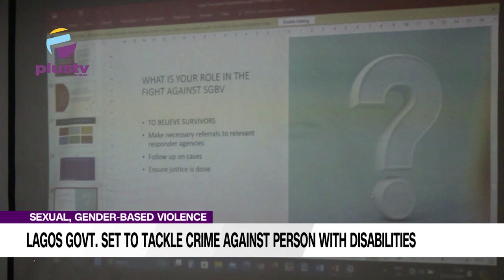Sexual, Gender Based Violence: Lagos Govt Set To Tackle Crime Against Person With Disabilities